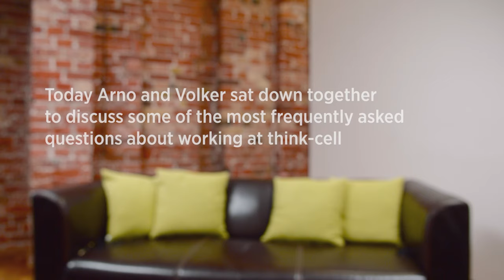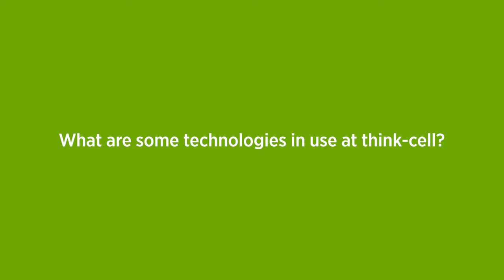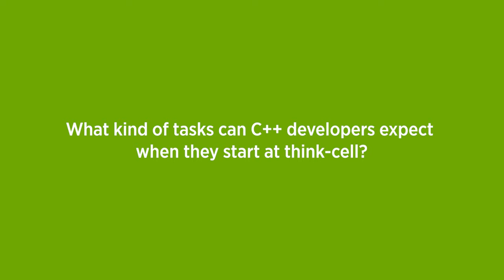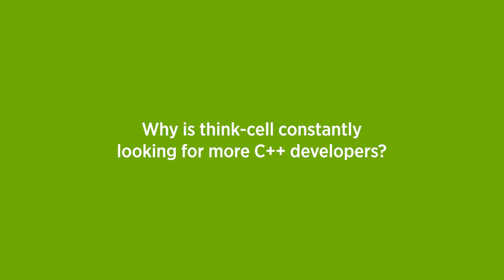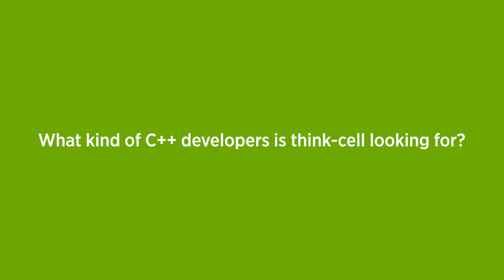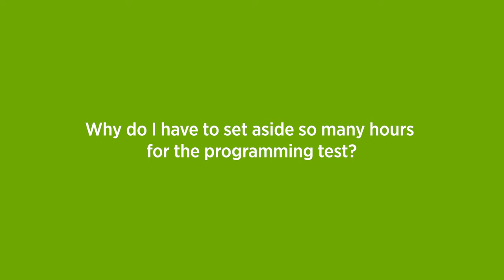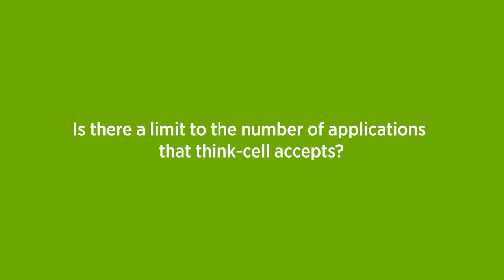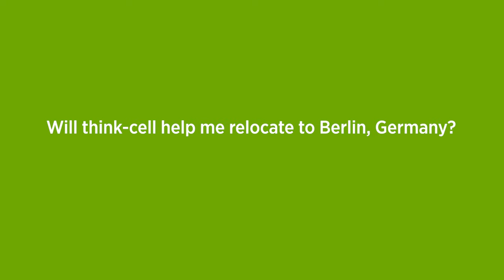Working at think-cell as a C++ developer - FAQs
Arno Schoedl (think-cell founder & CTO) and Volker Schöch (Senior Software Developer) answer frequently asked questions about applying and working at think-cell as a C++ developer.

0:00 Introduction
0:41 What does think-cell do?
2:36 What are some technologies in use at think-cell?
8:12 What is your relationship with Microsoft?
9:21 What kind of tasks can C++ developers expect when they start at think-cell?
11:25 Why is think-cell constantly looking for more C++ developers?
12:35 What kind of C++ developers is think-cell looking for?
13:43 Why is there no phone interview before the programming test at think-cell?
15:07 Why do I have to set aside so many hours for the programming test?
16:53 Is there a limit to the number of applications that think-cell accepts?
17:19 Will think-cell help me relocate to Berlin, Germany?